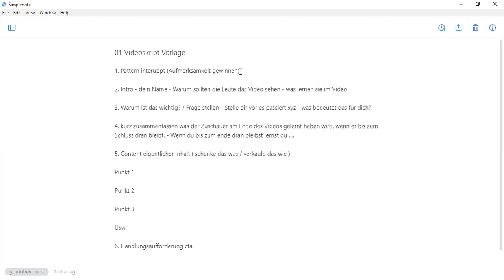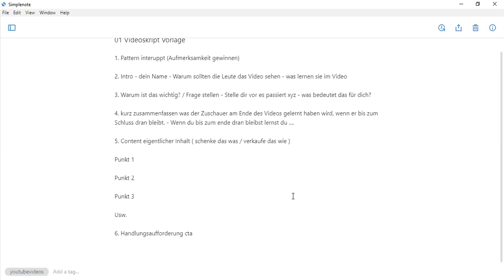Video Marketing Skript - Mit diesem Skript bekommst du mehr Leads für dein MLM Business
Video Marketing ist ein ziemlich wichtiges Thema, wenn du auf dich aufmerksam, deine Produkte via Internet oder dein MLM Business online aufbauen willst.

Doch wie integriere ich Video Marketing in meinen Alltag? Wie kann ich in kürzester Zeit Videos erstellen und mit diesen auch noch mehr  Leads für mein Business generieren als bisher?

Darauf erfährst du die Antwort in diesem Video. Ich teile in diesem Video mit dir meine 6 Schritte Formel mit der ich in kürzester Zeit Video erstelle und dabei auch noch mehr Leads generiere.

Falls du noch tiefer in das Thema Video Marketing eintauchen willst, dann schaue dir dieses Webinar mal etwas genauer an.

Liebe Grüße

Oliver